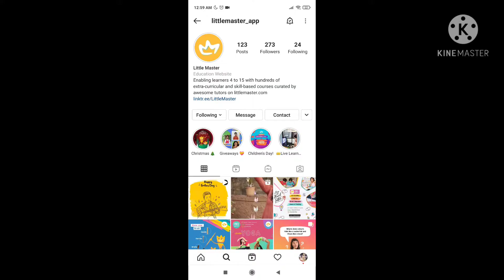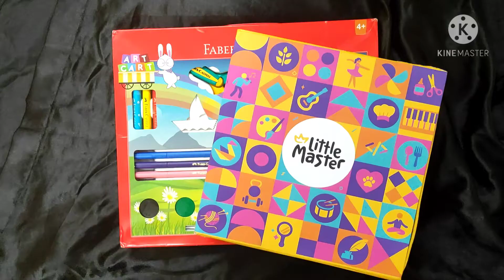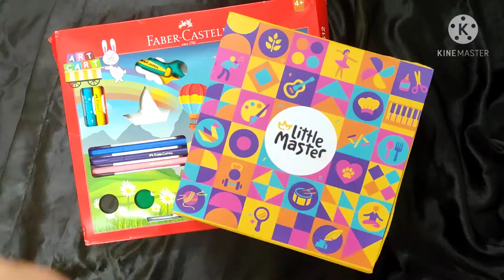Little Master Giveaway Prize Unboxing & More!🔥🔥